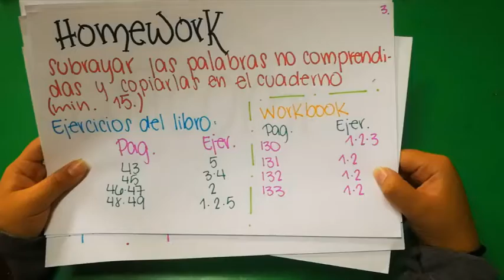Ingles - Tercero Básico